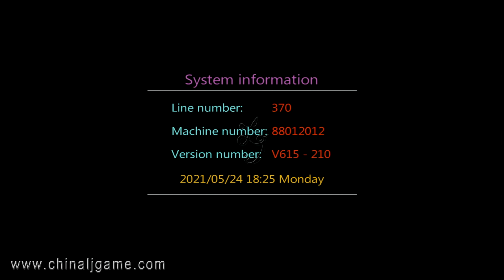Batman The Dark Knight Fishing Hunter Skilled Games Machines 8 10 Players Game Mainboard For Sale